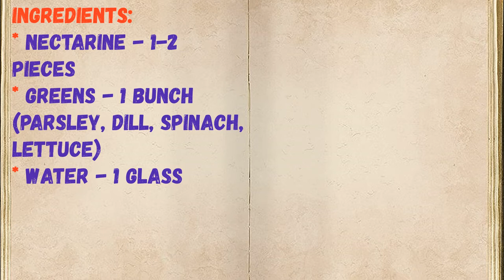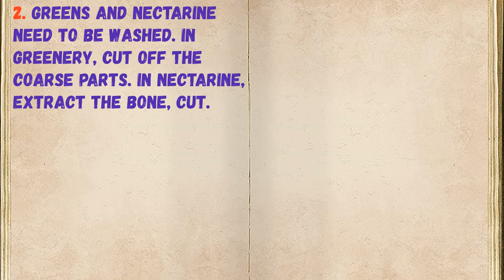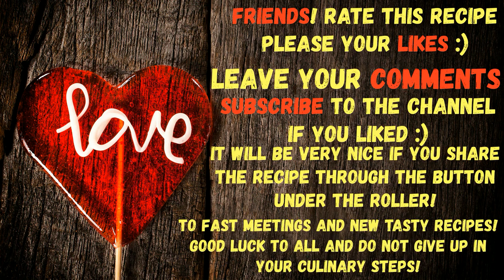Green Nectarine Cocktail / Book of recipes / Bon Appetit